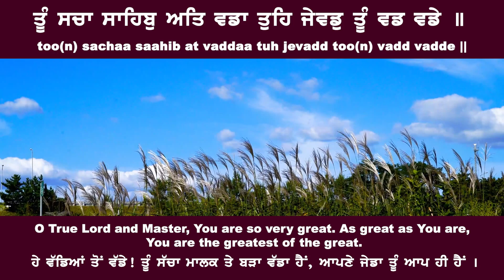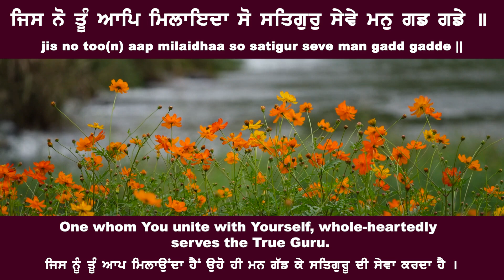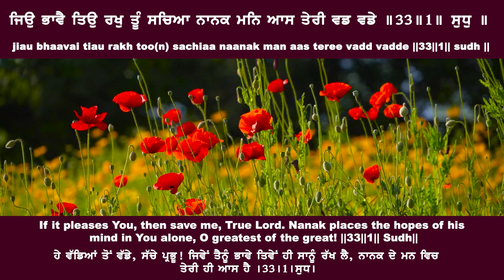ਤੂੰ ਸਚਾ ਸਾਹਿਬੁ ਅਤਿ ਵਡਾ toon sachaa saahib at vaddaa Bhai Gurbir Singh Ji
ਤੂੰ ਸਚਾ ਸਾਹਿਬੁ ਅਤਿ ਵਡਾ ਤੁਹਿ ਜੇਵਡੁ ਤੂੰ ਵਡ ਵਡੇ ॥too(n) sachaa saahib at vaddaa tuh jevadd too(n) vadd